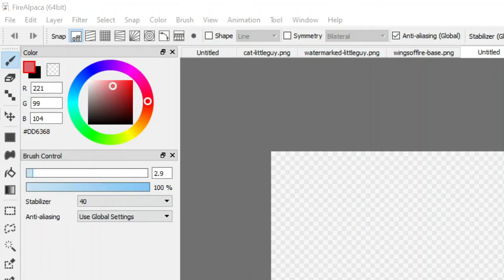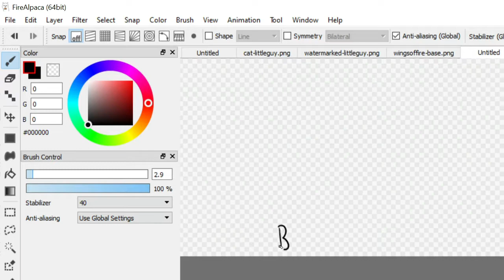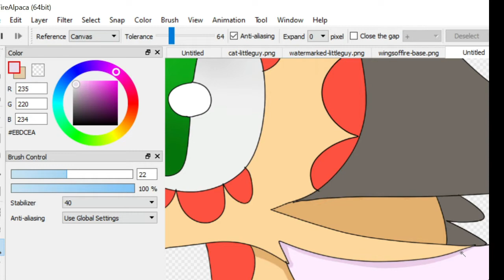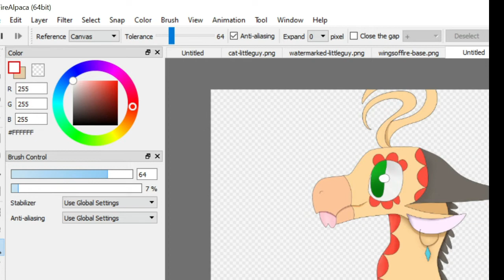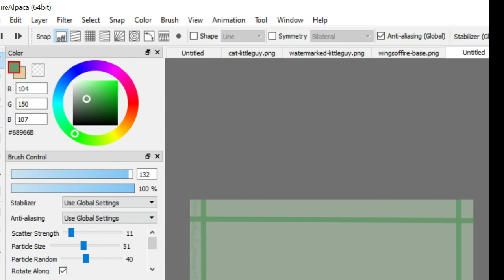Butterfly Speedpaint!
Anyways, I hope you liked the video and enjoyed the content!
This was fun to make! I was viewing my first video ever so I had the idea to make a speed paint!
Also, I just wanted to say, thanks for the support of my channel throughout the year!